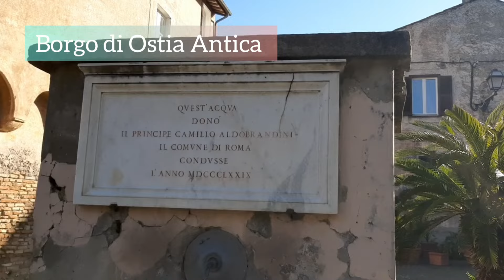Pyszna zupa jarzynowa z suszoną jarzynką .Jarzynka od Moniki👌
Pyszna zupa jarzynowa z suszoną jarzynką .Jarzynką od Moniki.
Kanał Monika Przezentuje

➡️Suszona jarzynka

🙂➡️moje kanały

🙂➡️Mangiare u Ewki

🙂➡️Włoski Zdrowy Styl Życia

🙂➡️Recetas de Eva